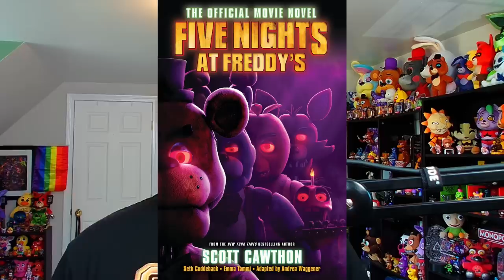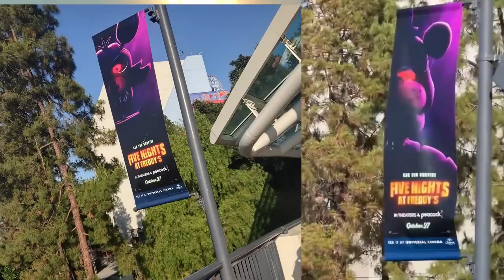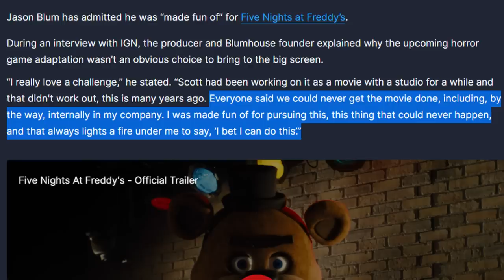NEW FNAF MOVIE FOOTAGE! Security Breach POPS, New FNaF AR Updates, & MORE! - FNaF News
Five Nights at Freddy's (FNAF) News! Tales From The Pizzaplex, FNaF YouTooz, Security Breach YouTooz plush, Funko Security Breach Sun Moon POP, FNaF AR Gameplay Footage, FNaF Movie Universal, FNaF Movie Behind the Scenes, New Footage, and MORE!

Timestamps:
0:00 RUIN Release Month
0:37 Tales from the Pizzaplex #8 B7-2 Description
1:16 New YouTooz Figures & Plushies
2:06 Upcoming Funko Leaks
2:39 Security Breach Funko POPS
3:24 FNaF Steam Games on Sale
3:47 FNaF AR New Footage
5:31 FNaF Movie Book Cover
6:08 FNaF Movie Banners at Universal Hollywood
6:45 Jason Blum Talks FNaF Movie Development
7:27 FNaF Movie New Looks
8:47 FNaF Movie Suit Testing Behind the Scenes